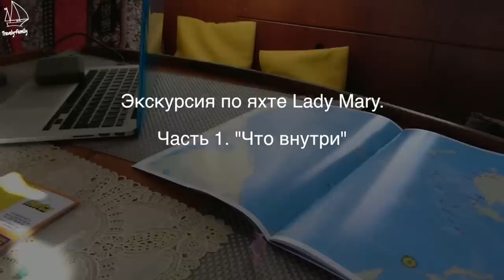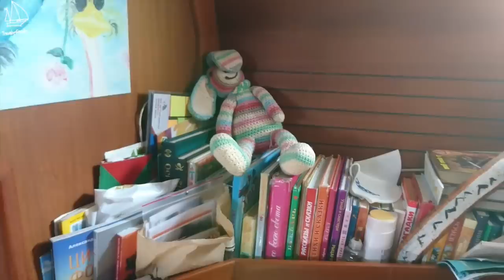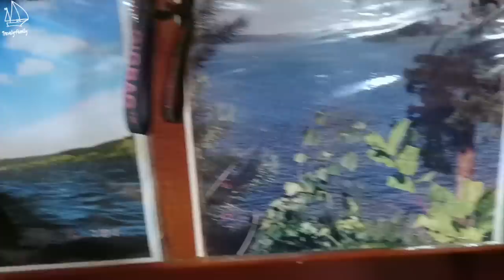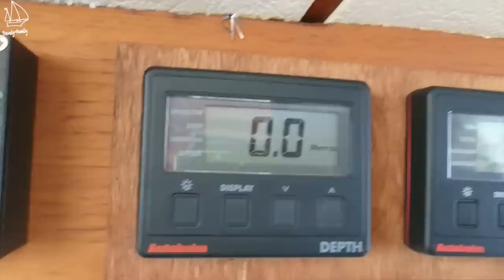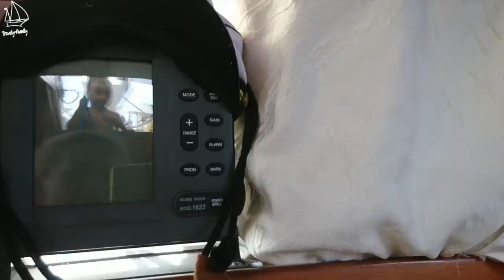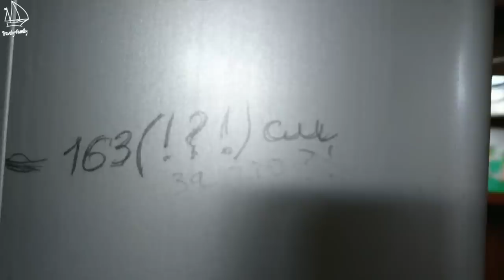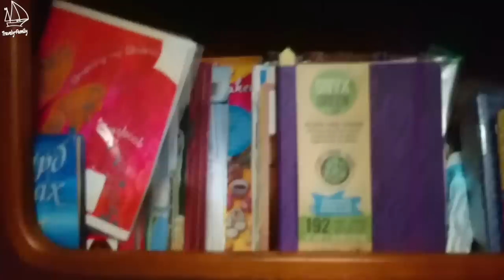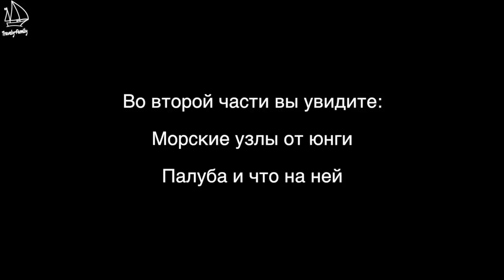Обзор кругосветной парусной яхты Nauticat 40. Интерьер. Под палубой.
или
🟢🔴 YooMoney - любая карта (Visa, MasterCard), мобильный телефон
или
🟢 🔴Криптопереводы  - travely-family.eth

Обзор кругосветной парусной яхты Nauticat 40.
Рум-тур по кругосветной парусной яхте «Лэди Мэри» снят прямо во время океанского перехода с Таити на Бора-Бора, так что здесь не только каюты, камбуз и гальюн, но и будни экипажа в море :).

Оглавление
00:35 Наша яхта в режиме не тяжелого перехода
00:43 Юнга с капитаном вяжут морские узлы
01:04 Рубка внутри. Навигационный айпад, обеденная зона, штурвал
02:03 Штурманские стол
02:33 Матрос Настя валяется в кормовой
02:51 Экскурсия по кормовой каюте
03:56 Ладина картина на стене в кормовой
04:09 Обережные славянские куклы «неразлучники» у нас в спальне
04:35 Что внутри шкафов на яхте в переходе?
04:53 Где хранить запасы еды на яхте?
05:12 Наша морская гитара
05:50 Маринина семья на фото. Кто где?
06:34 Свадебные фото капитана и старпома
07:07 Настя читает «один день Ивана Денисовича»
07:20 Наш гальюн. Что тут?
07:55 Штурвал в роли вешалки
08:03 Яхтенные приборы
08:41 Продолжаем экскурсию по рубке
08:59 Наши яхтенные цветы со странными именами
09:16 Уголок для умных с кубиками-рубиками
09:30 Лайфхак для дивана в рубке
10:22 Капитанская фуражка на радаре
10:48 Экскурсия по кубрику
11:23 Как выглядят шкафы в режиме перехода, чтобы ничего не упало
12:00 Свежие продукты
12:10 Рисуем наш путь на карте
12:44 Камбуз - кухня. Экскурсия
13:20 Карины на кухне, нарисованные Мариной
13:55 Холодильник, который не работает, теперь шкаф. Что в нем?
14:43 Завал под столом в кубрике))
15:38 Настин рост смешно обозначен на мачте
16:02 Второй туалет на яхте
16:49 Детская носовая каюта. Экскурсия
17:30 Настина полка и любимые картинки на стенах
18:36 Ладина сторона и ее картинки и фотографии
19:41 Опять камбуз, вид с другой стороны
20:14 Верхние люки, защищенные от солнца картой мира
20:30 Вид сверху на кэпа